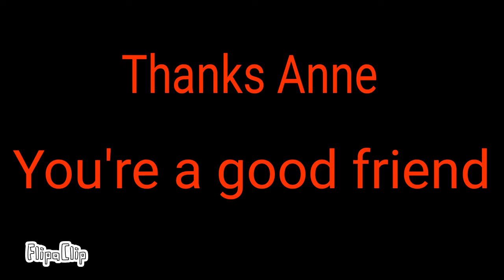Amphibia: You're still my friend (Anne x Tyler)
You can have a friend no matter how different they are, or didn't know about themselves, and so are they.